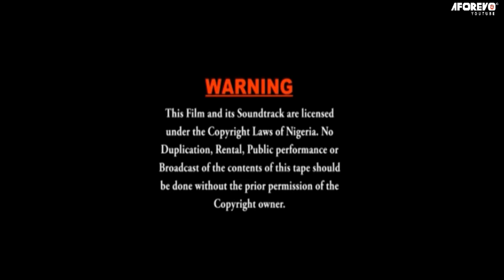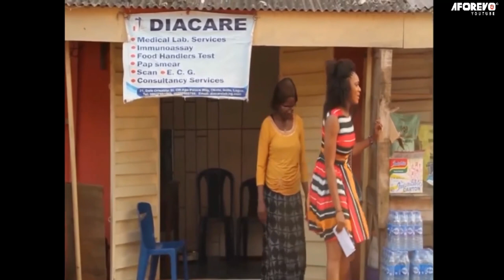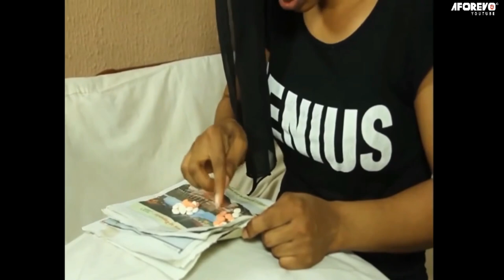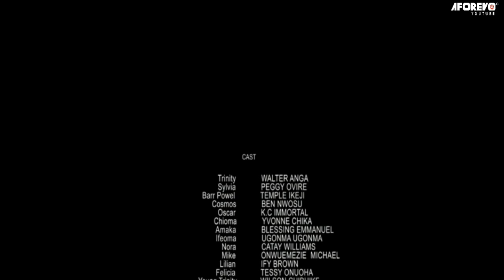LOVE LIKE THAT (Peggy Ovier) - Nigerian Movie